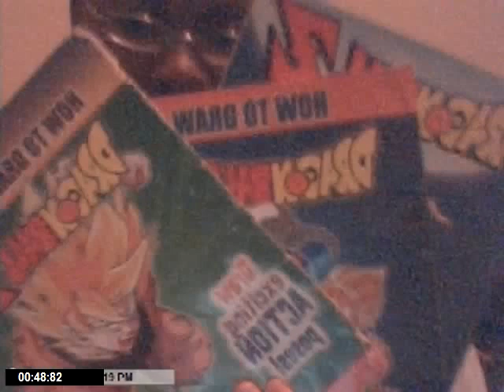NADAIR"$ CARTOON SHOW PART 18 D@ FOURTH SE@$ON I$ ONNA \\\W@Y COMEING SOON!!!!!!!!